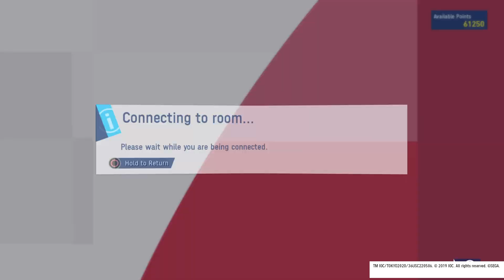KEN HOT GARAGE OLYMPIC GAMES TOKYO 2020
STRAIGHT TRASH